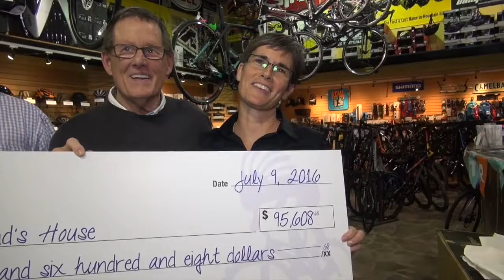$276,000 Over 4 Years For My Friend's House: 6 Hours Of Gibraltar